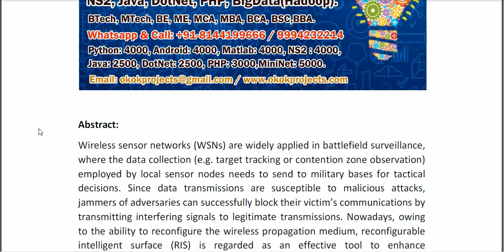Anti Jamming RIS Communications Using DQN Based Algorithm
* Complete Source Code
* Complete Documentation
* Complete Presentation Slides
* Flow Diagram
* Database File
* Screenshots
* Execution Procedure
* Readme File
* Video Tutorials
* Supporting Softwares
Support Specialization
* 24/7 Support
* Ticketing System
* Voice Conference
* Video On Demand
* Remote Connectivity
* Document Customization